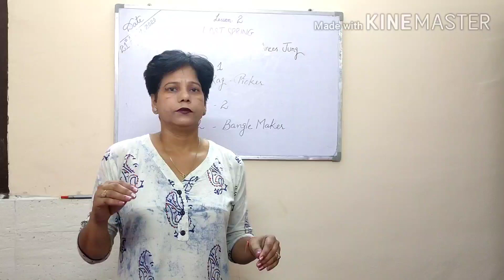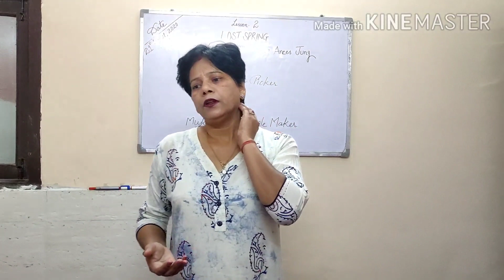Lesson -2,Lost spring-part 2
Flamingo of twelfth standard